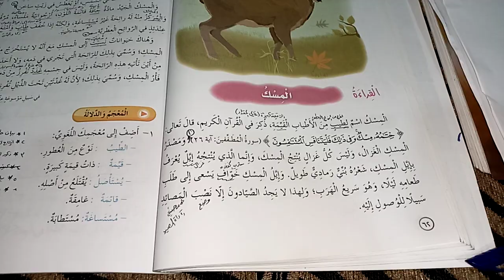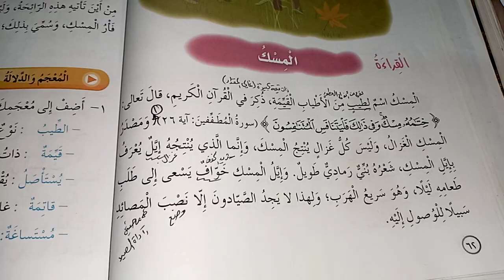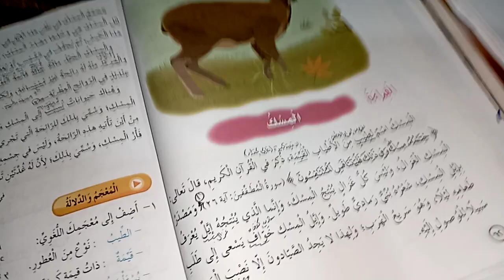جميلة الحيت الصف الخامس شرح درس المسك افكار ومعاني ١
خامس عربي شرح درس المسك افكار ومعاني ١